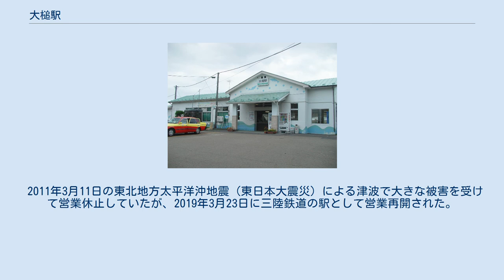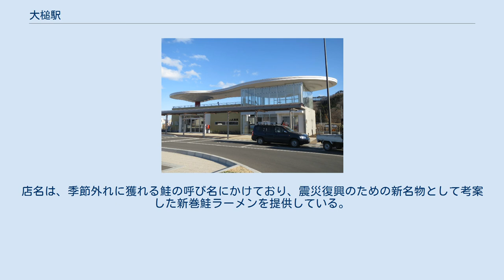大槌駅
被災前の旧駅舎 2013年9月当時の駅構内 2015年9月当時の駅周辺（道路化された） 大槌駅（おおつちえき）は、岩手県上閉伊郡大槌町本町（ほんちょう）にある、三陸鉄道リアス線の駅である。
 駅の愛称は「鮭とひょうたん島の町」。
 2011年3月11日の東北地方太平洋沖地震（東日本大震災）による津波で大きな被害を受けて営業休止していたが、2019年3月23日に三陸鉄道の駅として営業再開された。
 島式ホーム1面2線を有する列車交換可能な地上駅である。
 新駅舎は、ひょうたん島を模した円形のデザインになっている。
モデルとなった島については蓬莱島 (岩手県)を参照。
 復旧工事にあたり駅舎やホームは全て新築された。
ホームは被災前の相対式ホーム2面2線から島式ホーム1面2線に改められ、ホームとの連絡方法も被災前は跨線橋だったものが踏切に改められた。
 大槌町観光物産協会が受託する簡易委託駅。
また自動券売機も1台設置されている。
 駅舎内に飲食店「Tokishirazu」（トキシラズ）がある。
店名は、季節外れに獲れる鮭の呼び名にかけており、震災復興のための新名物として考案した新巻鮭ラーメンを提供している。
 JR東日本によると、2018年度（平成30年度）の1日平均乗車人員は73人である。
 近年の推移は下記のとおりである。